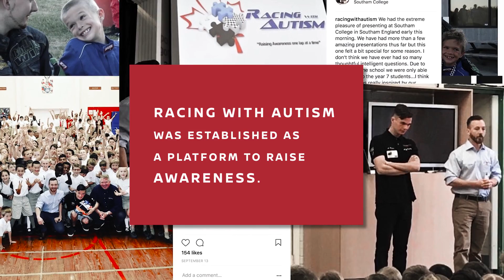🏁 DOCUMENTARY OF THE MONTH 🏁: Austin Riley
Relive the extraordinary story of young Canadian driver Austin Riley. In 2017, Austin was the first driver with autism to take part in an auto racing series. We’re proud that he chose the Nissan Micra Cup to begin his career!